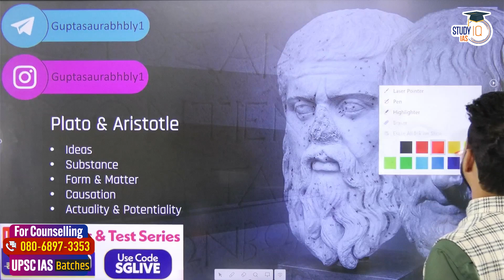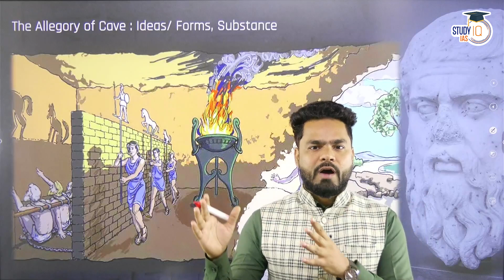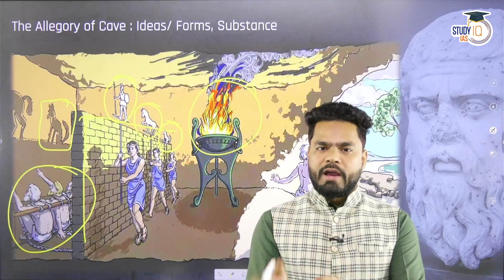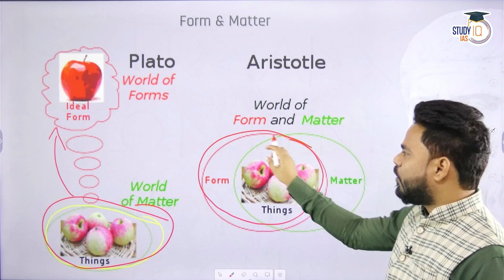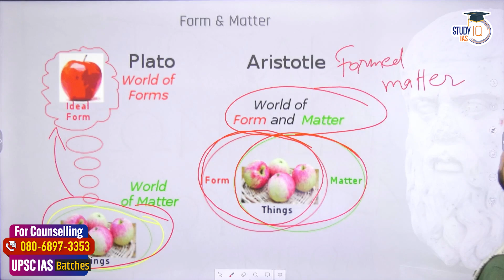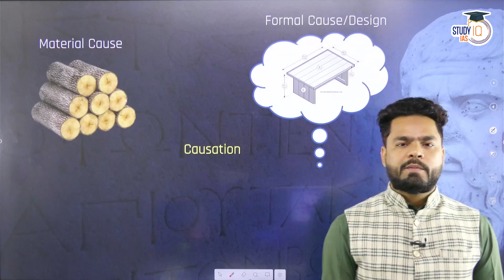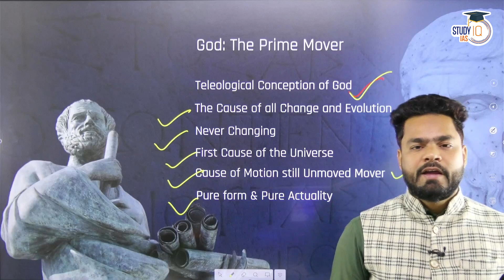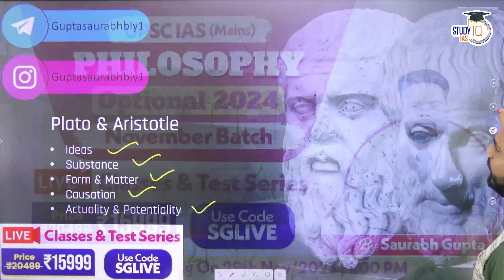Western Philosophy | Plato and Aristotle | Lec -1 | Philosophy Optional | UPSC Mains | StudyIQ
In this video, embark on a comprehensive journey into the realm of Western thinkers with the inaugural lecture on Plato and Aristotle for Philosophy Optional in UPSC Mains. StudyIQ provides expert insights, breaking down the philosophies of these two eminent figures, essential for a well-rounded understanding of philosophical thought. Elevate your preparation with this insightful lecture tailored for UPSC Mains Philosophy Optional.